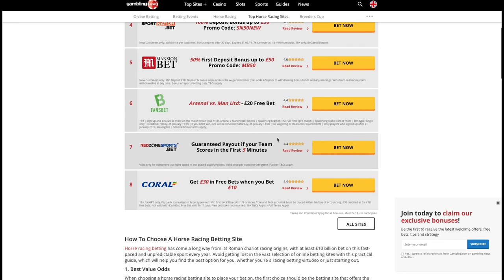Cheltenham Festival ante-post Gold Cup preview... from the racehour by Gambling.com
The racehour with Gambling.com and Bethard! This week Paddy, Dermo and Dean try and find the value away from Presenting Percy in the Cheltenham Gold Cup...